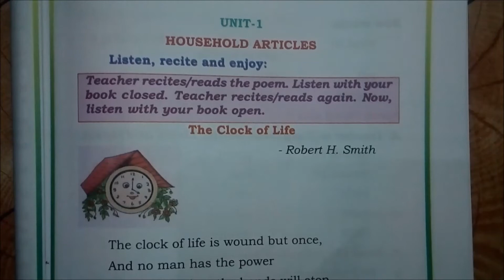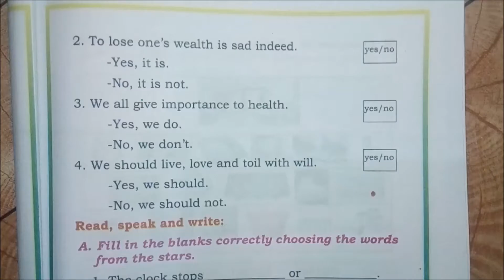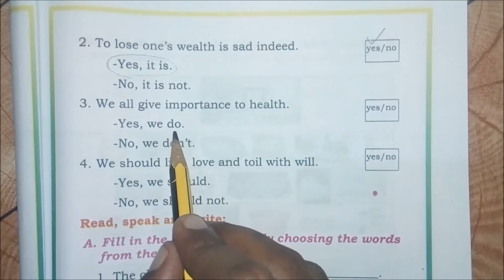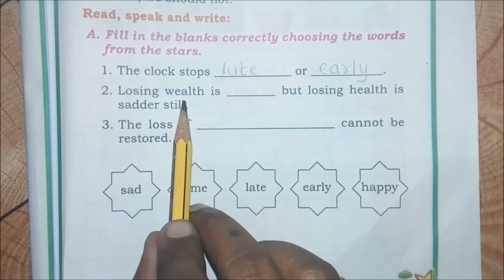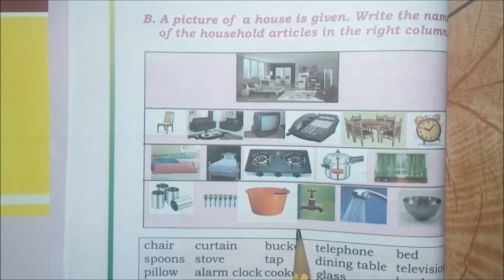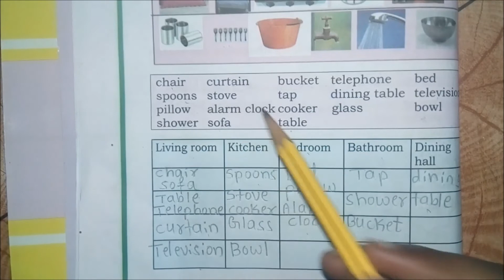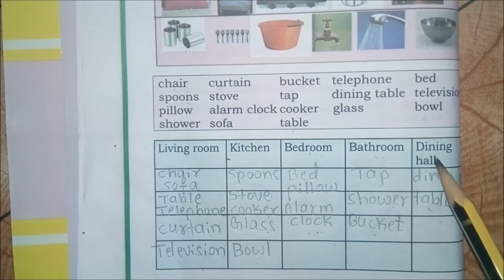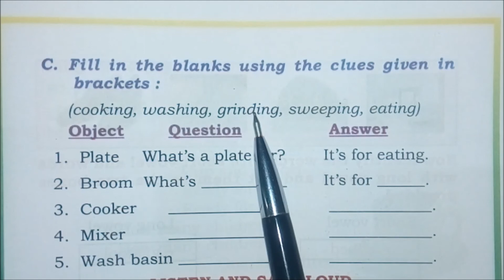4th Standard English Classes Chapter- 01 HOUSEHOLD ARTICLES PART 03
English Class Conducted By T. C. Metaguddamath Mam